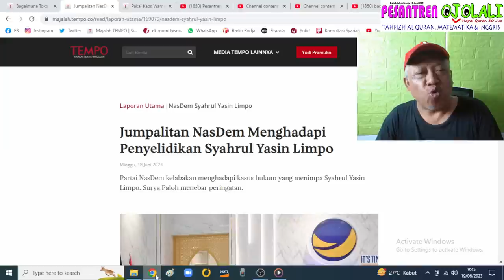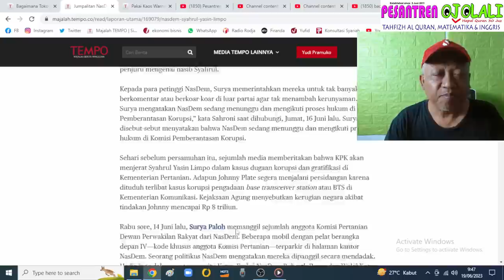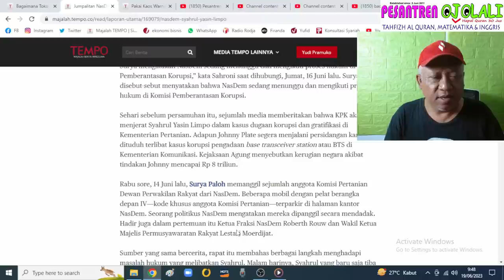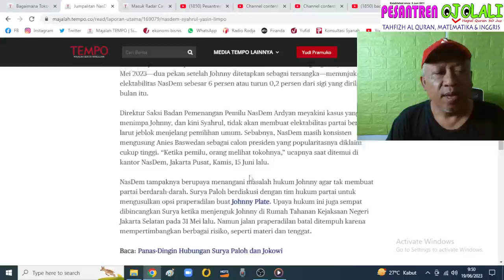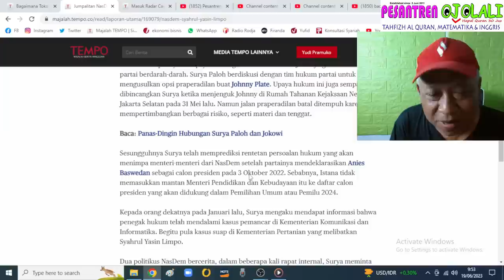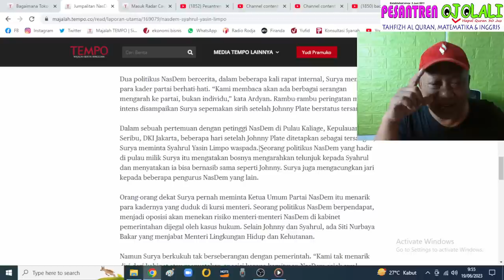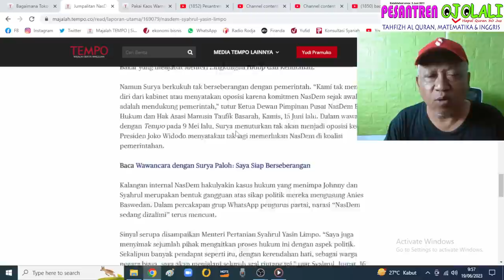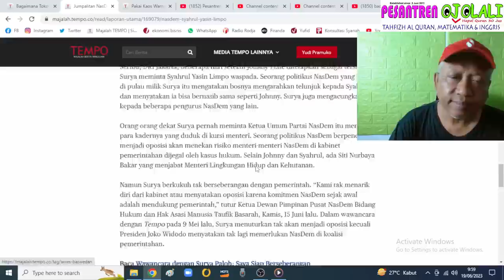SURYA PALOH JUMPALITAN, YASIN LIMPO MENYERAH DGN RENDAH HATI, ANIES GAGAH PERKASA!